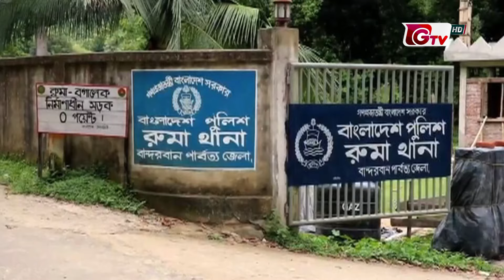সমন্বিতভাবে কুকি চিনের বিরুদ্ধে ব্যবস্থা নেওয়ার পরামর্শ বিশ্লেষকদের | Kuki-Chin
সমন্বিতভাবে কুকি চিনের বিরুদ্ধে ব্যবস্থা নেওয়ার পরামর্শ বিশ্লেষকদের | Kuki-Chin | 09April2024